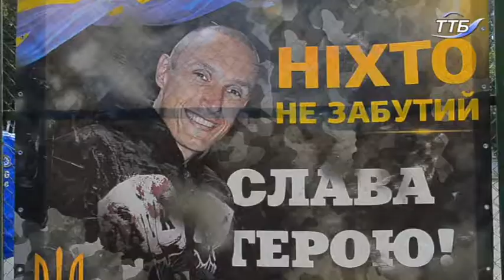У Тернополі відбувся турнір пам'яті бійця добровольчого батальйону "Айдар" Андрія Юркевича